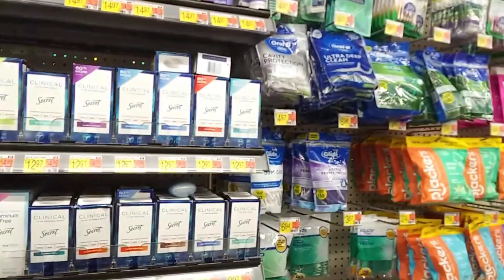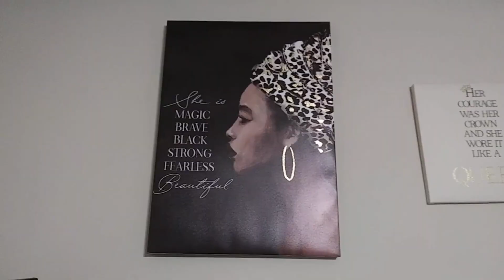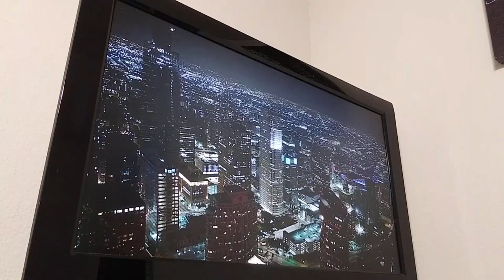SPENDING THE DAY WITH MY BABY DADDY 👶 TO TRY AND WORK THINGS OUT